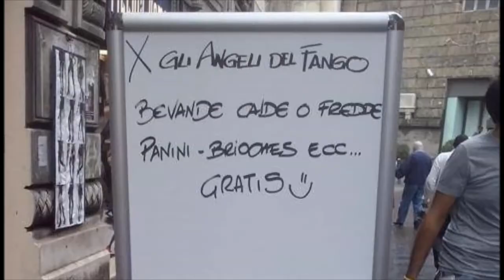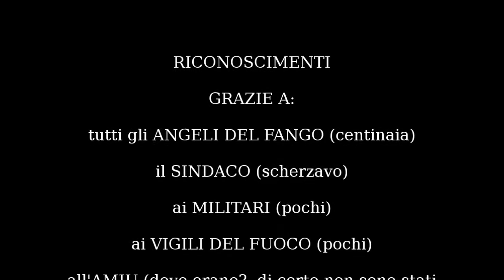Alluvione Genova 9-10 ottobre 2014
Video e foto alluvione Genova 2014.
Luoghi riprese: piazza giusti nella notte e il giorno dopo Borgo incrociati, brignole, sant'agata, via canevari. Angeli del fango al lavoro.